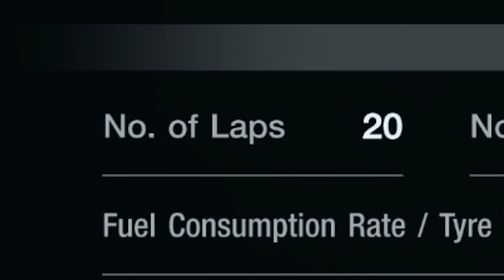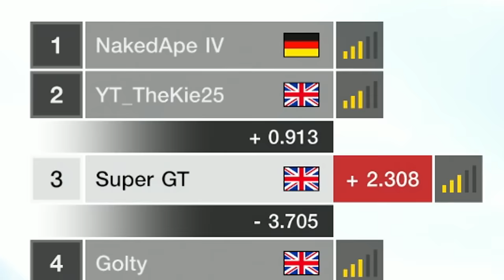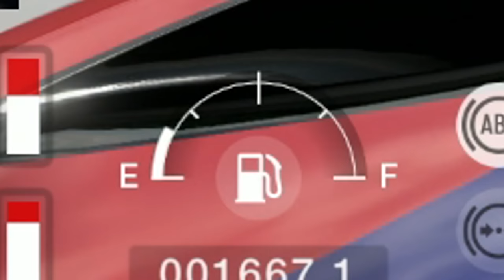Gran Turismo 7: The Change I've Been Waiting For...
This weeks daily race C has been changed from the usual 25 minute event, to now a 50 minute event. This means a 40 minute race which breaks from the tradition of having 2 races every hour.